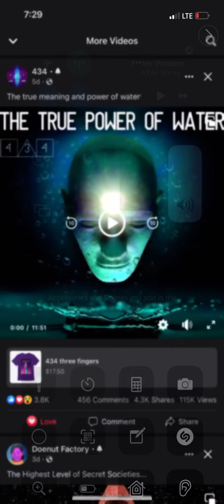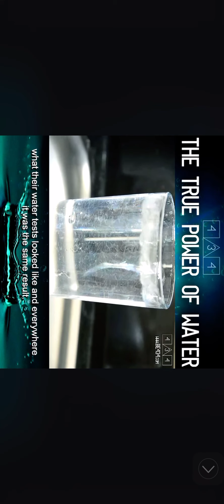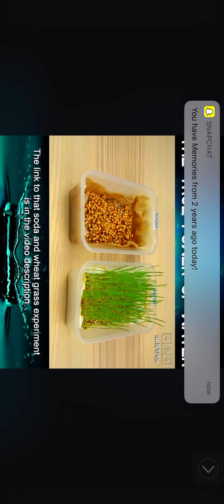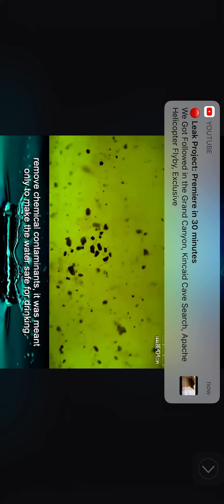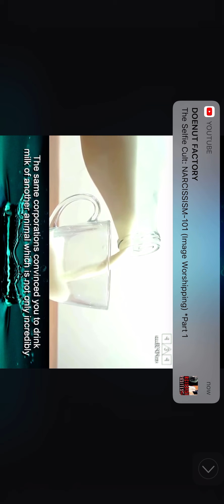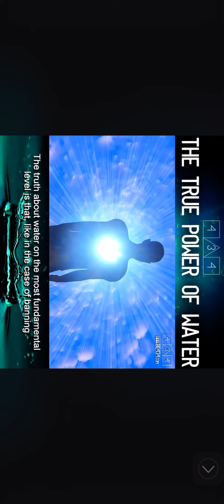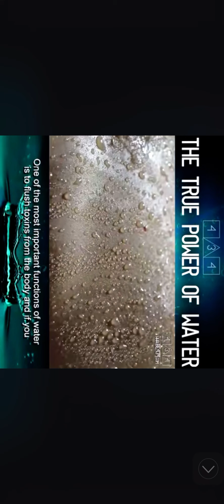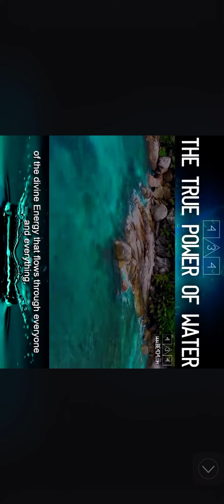TRUTH ABOUT WATER